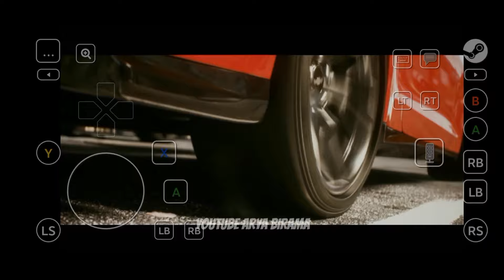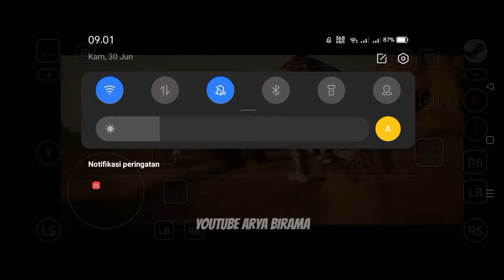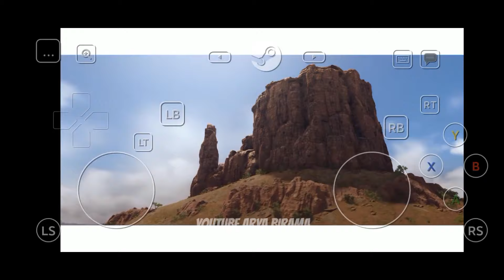THE CREW 2 PLAY ON ANDROID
▶ Terima Kasih yang sudah nonton sampai habis, Support terus channel ini dukungan kalian semua adalah semangat saya :)

▶ Credit Music :
- (NoCopyRight Music)

The Crew 2 Android terbaru hari ini
The Crew 2 android work terbaru hari ini
The Crew 2 gameplay terbaru hari ini
game balap terbaru terseru hari ini
game balapan viral terbaru hits hari ini
cara bermain The Crew 2 di android terbaru hari ini work 100%
cara main The Crew 2 di android langsung bisa
Cara download The Crew 2 di android work terbaru
tutorial review lengkap bermain game The Crew 2 2022 di android work 100%
game The Crew 2 android sirkuit
game pspp terbaru hari ini